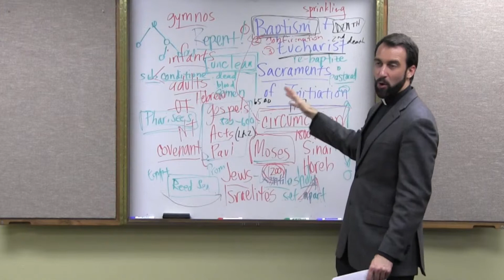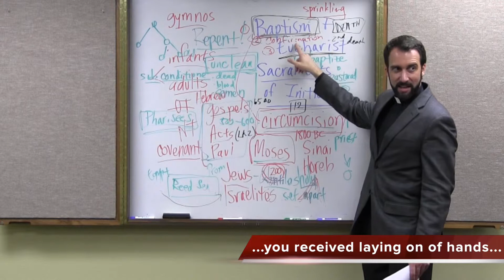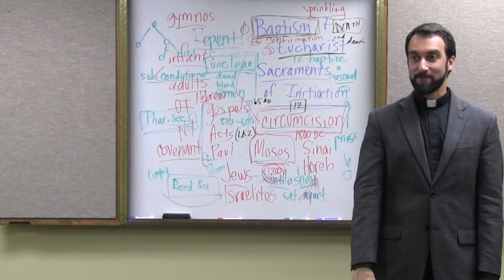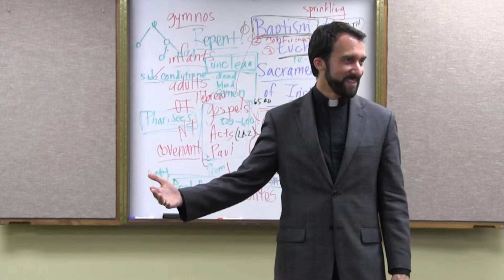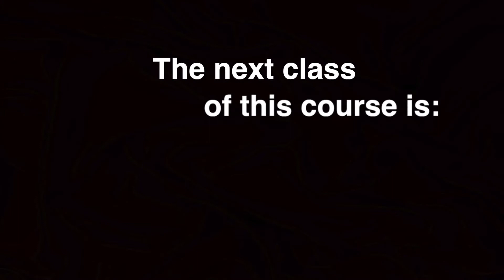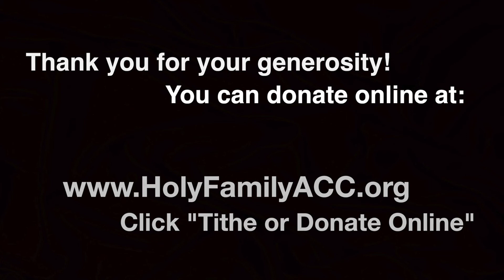“Baptism in the Early Church” – Sacraments of Initiation, Video 9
How were baptisms celebrated in the early Church? In this video, the Rev. Dr. Jayme Mathias, pastor of Holy Family Catholic Church in Austin, Texas, explains how different the celebration of the sacrament was nearly 2,000 years ago!